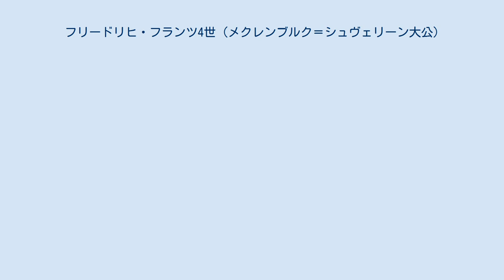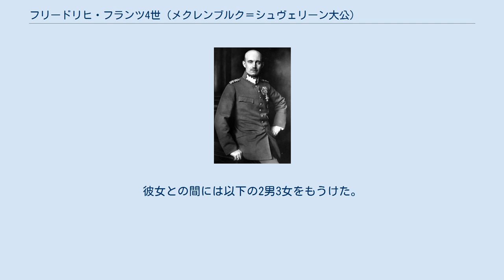フリードリヒ・フランツ4世 (メクレンブルク＝シュヴェリーン大公)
メクレンブルク＝シュヴェリーン大公
フリードリヒ・フランツ4世（Friedrich Franz IV., 1882年4月9日 - 1945年11月17日）は、メクレンブルク＝シュヴェリーン大公国の大公（在位：1897年 - 1918年）、およびメクレンブルク＝シュトレーリッツ大公国の摂政（在位：1918年）。
 1882年4月9日、フリードリヒ・フランツ3世とその妃であったロシア大公ミハイルの娘アナスタシア（1860年 - 1922年）の長男としてパレルモで生まれた。
1897年に父フリードリヒ・フランツ3世が死去したことを受けて大公位に即くが、幼少のため1901年まで叔父のヨハン・アルブレヒトが摂政を務めた。
1918年には、メクレンブルク＝シュトレーリッツ大公アドルフ・フリードリヒ6世が自殺したため摂政に指名された。
同年ドイツ革命が勃発すると、11月14日（ドイツ皇帝ヴィルヘルム2世のオランダ亡命から4日後）に退位を宣言し、デンマークへ移住した。
その後、1945年11月17日にフレンスブルクで死去した。
 フリードリヒ・フランツ4世の退位宣言書（1918年11月14日付） フリードリヒ・フランツ4世は1904年に元ハノーファー王太子エルンスト・アウグストの娘アレクサンドラと結婚した。
彼女との間には以下の2男3女をもうけた。
長男のフリードリヒ・フランツは子供がおらず、次男クリスティアン・ルートヴィヒには娘しかいなかったため、メクレンブルク＝シュヴェリーン大公家の男系は2001年に断絶した。